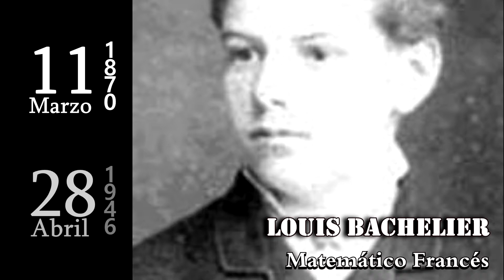MARZO 11. Astor Pantaleón Piazzolla, Bobby McFerrin & Louis Bachelier,…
ASTOR PANTALEÓN PIAZZOLLA, BOBBY MCFERRIN, LOUIS BACHELIER & FRANK HARARY

Astor Pantaleón Piazzolla
11 de Marzo de 1921 - 4 de Julio de 1992
Bandoneonista y Compositor Argentino

Bobby McFerrin
11 de Marzo de 1950
Cantante y Director de Orquesta Estadounidense

Louis Bachelier
11 de Marzo de 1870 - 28 de Abril de 1946
Matemático Francés

Frank Harary
11 de Marzo 1921 -4 de Enero de 2005
Matemático Estadounidense